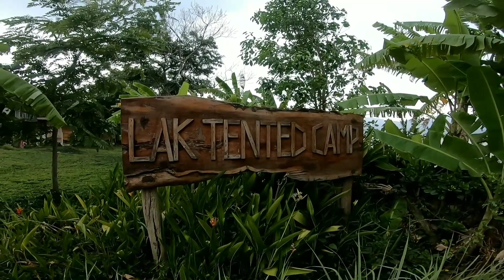Chipsocbo2019 Ban Mê Thuột - Hồ Lak - Tà Đùng